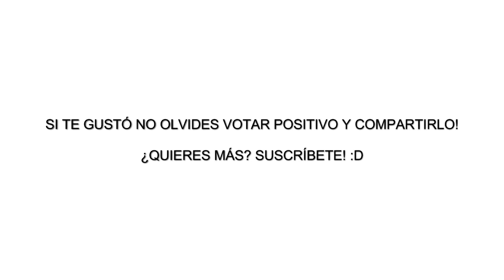Recomendaciones de wads para Doom por Matias parte 11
Al límite, pero aquí esta mi recomendación para este mes :D, siento que se me haya atrasado un poco -.-, en fin no olviden puntuar el video, compartirlo si les gustó y suscribirse si quieren más! :D

Saludos a todos y hasta la próxima! :D